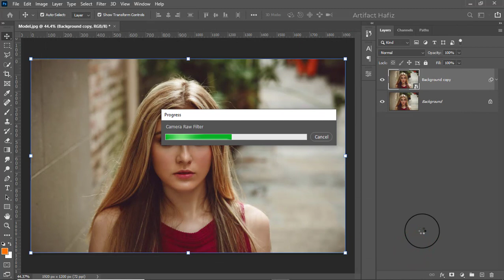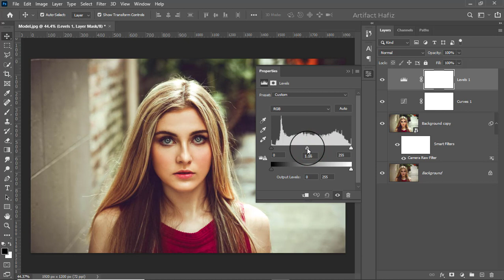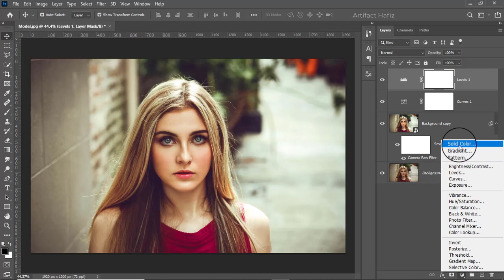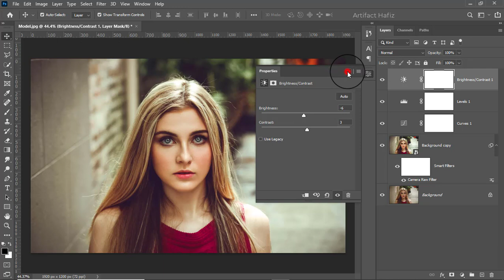Awesome Color Grading in Minimal Way - Photoshop Tutorial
Hello Viewers,
Here I will show Awesome Color Grading in Minimal Way - Photoshop Tutorial.

Skype: rakibhafiz
Follow me on